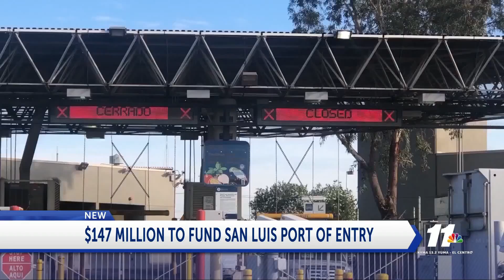147 million dollars to fund San Luis Port Modernization Project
147 million dollars to fund San Luis Port Modernization Project